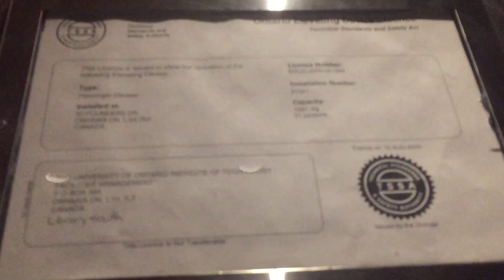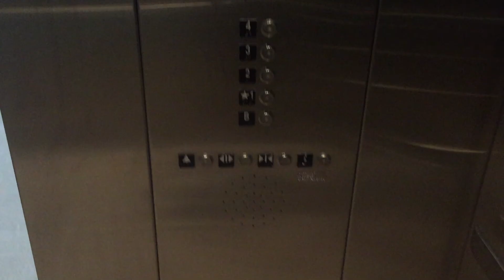Schindler 400A MRL Traction Elevators at Durham College/Ontario Tech University Library, Oshawa ON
(Filmed on August 30, 2022). These are the elevators at the Durham College/Ontario Tech University Library in Oshawa ON. This is another pair of Schindler 400As in the campus. These are just basic tall metal cabs and high ceilings. Interesting to know is that the hall call stations and hall indicators are HT Premium but the fixtures on the inside are still kept as HT VR. However, the floor indicators do lag when it changes to a different floor but they still run well even though the floor indicators could seem better days.

Elevator facts:

Brand: Schindler
Type: Traction
Capacity: 1590 KG (Around there)
Fixtures: (Hall Call Stations): HT Premium (Car Operating Panel): HT VR
Indicator: Segmented
Door Type: Single Slide
Floors: 5